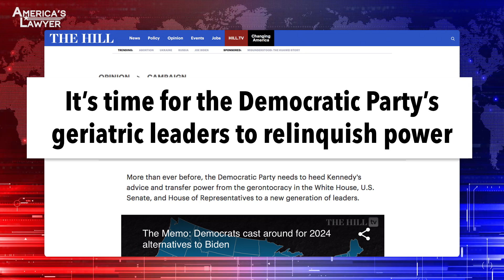Democrat Party Leaders Won't Relinquish Power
The Democratic Party has a very obvious leadership problem, but the aging establishment is refusing to let new leaders emerge. Mike Papantonio & Farron Cousins discuss more.

The Democratic party has a very obvious leader problem. You think? But the aging establishment is refusing to let go. My God, they just have to hang on. The quick, look, here's the quick news, Biden, 79. Pelosi, 82. A majority whip, our majority whip is, is 81. Durban is 81. He's, you know, these, it's like fossil fuel up there right now. It's Jurassic Park goes to Washington. Give me your take on it.
Well, look, this is something I'm really glad the media is starting to talk about these issues because you and I have been mentioning this for years now and it is starting to gain traction. You have more and more people coming out talking about the ages of these individuals. Some of it has to do clearly with Biden with his age. That is a huge story out right now. But also I think I gotta give most of this credit to Diane Feinstein, you know, who is gonna be 90.
Yeah.
And the fact that.
Is she still, I mean, if you put a, if you put a mirror under her nose, will it create condensation? That's what, every time I look at this woman, It think, good God.
But, but when those stories came out a couple months ago saying she doesn't recognize people on the hill, like her staffers, she doesn't know them.
Yeah.
Her colleagues, she doesn't recognize them. That kind of kickstarted the conversation a little bit with most normal, you know, non-political news consumers saying, wait a minute, if we have members of Congress that pharmacists have said, yeah, I filled Alzheimer's prescriptions for them.
Mm-hmm.
I can't tell you who, but I have. We have people that have just basically aged out. You know, we, as a society, tend to look at people, you know, whether it's accurate or not, but once you hit your eighties, we say, okay, well this person, you probably shouldn't be driving a car. You need help getting around. And yet that's what we have in, in leadership.
Yeah.
Making our laws. We wouldn't trust these people to drive a car.
Watch all of them from Biden to Pelosi, halting speech, constant gaffs. Almost a, a need to take breaks because they're over, they're overwhelmed with, with the pressures. But nevertheless, the Democrats, for some reason, ended up with it worse than the Republicans.
They, they.
And that's interesting to me. What, gimme your take on that? I mean.
Well, they really did. I mean, you know, the Republicans have been trending younger. They appoint younger justices to the Supreme Court, to the federal courts. They understand that we have to pass the torch to this new generation. These folks on the Democratic side are unwilling to do that.
Yeah. I, I think of John F. Kennedy, when he came into office, he said the torch has been passed. He was one of the youngest presidents at that point. Torch has been passed. We, we have a new way that we look, out of there came Camelot and the whole notion of Camelot was a new, fresh Democratic party. Politics are fresh again. These folks are hanging on for their life. I guess it's a good money maker for Pelosi because she's the insider for insider trading for the old man who's making a bundle of money. So I, I don't know. I, I, I, I guess it's just an economic decision. But why did the Democrats allow it to happen? That's the problem.
I don't, well, you know, what's important to point out too, is when Kennedy gave that speech, these people were either teenagers or in their early twenties.
Really. Yeah.
I, I mean, so they say, okay, the torch has been passed to us. I guess somebody has to come along and remind them, you have to pass the torch as well.
Yeah.
You don't get to hold it for the next 70 years.
Yeah.
You've gotta find new people.
Clean, clean the house.
Yeah.
Clean the house. If they don't, you've got younger voters.